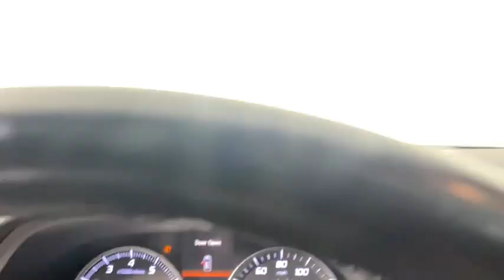2016 Acura MDX Atlanta, Brookhaven, Dunwoody, Decatur, Sandy Springs, GA 221935AB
Lunar Silver Metallic Used 2016 Acura MDX available in Atlanta, Georgia at Lexus of Atlanta. Servicing the Brookhaven, Dunwoody, Decatur, Sandy Springs, GA area.

2016 Acura MDX 3.5L w/Technology Package **Local Trade-In!**, **Nationwide Delivery Available!**, **We pay top dollar for trades!**, **Call now for details!**, AM/FM radio: SiriusXM, Auto tilt-away steering wheel, Auto-dimming Rear-View mirror, Blind spot sensor: warning, Exterior Parking Camera Rear, Heated Front Sport Seats, Leather-Trimmed Interior, Navigation System, Power Liftgate, Power moonroof, Radio: Acura/ELS Studio Premium Audio System.Hennessy Lexus of Atlanta is proud to offer you this Exceptional 2016 Acura MDX! It comes well appointed, is exceptionally clean, and has undergone a rigorous mechanical and cosmetic reconditioning process. Come see why our cars are a cut above!At Hennessy Lexus of Atlanta, we offer a tremendous selection of New & Pre-Owned vehicles, accompanied with outstanding deals and unparalleled service! We have a strong and committed sales staff with many years of experience satisfying our customers' needs. We take pride in standing above the competition with a solid reputation and our entire team will ensure your car buying experience exceeds your expectations!We are leading the way with Real-Time Market based pricing that yields you the absolute best values on every car and truck. For over 50 years, the Hennessy family has been the most trusted name for luxury vehicles in metro Atlanta. We operate 10 dealerships in the Atlanta market, which provides us with access to a network with over 2,500 vehicles! No matter what you are interested in, we can't wait to help you find the perfect vehicle!